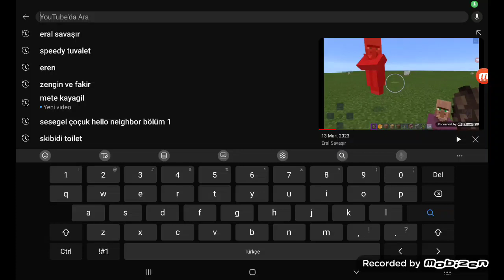25 Haziran 2023